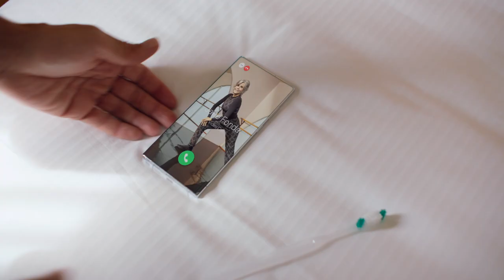Zlatan Ibrahimović x H&M Move: Moves? I'll show you moves.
H&M Move teams up with Zlatan Ibrahimović. The well-known Swedish football player will join the brand in their mission to get the whole world and everybody moving through democratising sport.

To welcome Zlatan to the H&M Move team, Mover Jane Fonda offered him some priceless one-to-one keep-fit coaching. The film finds the Academy Award-winning actor, activist and fitness icon in instructor mode, encouraging Zlatan through some of her legendary moves. But how will Zlatan take her instructions?